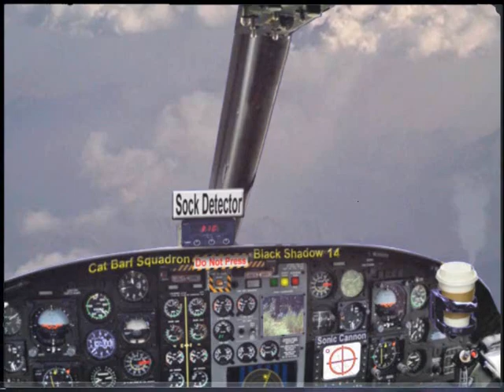Dawn of the Living Socks: Dryer Scene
An excerpt from the 1982 movie Dawn of the Living Socks.

Dawn of the Living Socks was filmed in Victoria, BC from 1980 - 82. Some members of a Star Trek group named The United Federation of Canadian Star Trekkers decided to make the movie, with some financial support from the club, and they talked several of their friends into appearing in the movie and helping out. The movie premiered with two showings at Imagine Con, an SF convention at the University of Victoria in Feb 1982. Public showing also included 2 VCons (vcon.ca) in the 1980s.

Technical Details: Socks was initially filmed in Super-8mm film with no sound. Some editing was done with the film, then it was converted to 3/4th inch video in early 1982, and the voices were dubbed on, and sound effects, and music were added.

The digital re-release with added footage, dialogue, and visual and sound effects was released in 2019 (link above).

Synopsis: Dr. Evil Mad Scientist is working on a device allowing him to see into a parallel universe, where he sees a body of asteroids, and a pair of living socks. His assistant Igor accidentally changes the settings on the device, causing a space-time continuum transfusion, bringing the socks to our universe. The socks emit a gas that brings Earth socks to life. The leader of a secret organization known as The Cat Barf Squadron, is one of the first people to be attacked by socks. When they realize that the armed forces and police department don’t believe that the socks are real, the Cat Barf Squadron uses military trucks, sonic pistols, sock detectors, artillery, electronic decoy socks, and the Black Shadow fleet of helicopters to fight the socks.

Cast:
·Karl Johanson: Strong Handsome Hero.
·Professor Paul Delany: Dr. Evil Mad Scientist, Sock Trooper.
·Dan Cawsey: Igor, Sock Trooper.
·E. B Klassen: Narrator, Sock Trooper.
·Rick Holt (now Rick Eisenman): Mailman, Sock Trooper, Underground base Person #1.
·Paula Johanson: Sock Trooper, Narrator’s Groupie, Damsel (Deleted scene).
·Ian Fleury: Base Security.
·John Sunde: Troop Commander.
·Brian Stennes: Sock Trooper, Diver.
·Joe Johanson: Electronics Technician.
·Dan Heaman: Sock Trooper.
·Greg Stratton: Underground Maintenance.
·Kevin McDougal: Civilian in the Woods, Underground Trooper.
·Thor Sunde:  Sock Trooper.
·Lynne Fonesca: Sock Trooper.
·Joanne Van Heteran: Sock Trooper.
·Additional Sock Troopers: Doug Currie, Veronica Dalson, Dale Harris, Ralph Leski, Kathy Puddey, Ann Sunde, Glen Turlock, James White: et al.

Voice Actors:
·Karl Johanson: Dr. Evil Mad Scientist, various sock troopers, helicopter radio operators, et al.
·E. B. Klassen: Various sock troopers, civilian in the woods, helicopter radio operators, et al.
·Paula Johanson: Various sock troopers, helicopter radio operators, et al. Crew: Sock Animating.
·John Sunde: Black Shadow 22, et al.
·Kevin Fraiser: Underground Base Person, Electronics Tech.
·Dr. Robert Runté: Base Security Person.

Crew:
·Rick Holt (now Rick Eisenman): Directing, Main Camera Man, Film Editing, Sock Animating, Potato Animating, Guy Who Owned the Camera.
·Dan Cawsey: Filming, Editing, Sock Animating, Sound Effects, Sign Art, Movie Poster Art (movie posters shown in the end credits), Prop Creation, Narrator Mask Creation.
·Karl Johanson: Directing, Digital Video Editing, 3/4" Video Editing, Filming, Film Editing, Sock Animating, Sock Puppetry, Sound Effects, Prop Creation.
·E. B Klassen: Sock Animating, Sound Effects, Directing.
·Paula Johanson: Sock Animating, Sound Effects.
·Ian Fleury: Sock Animating, Title Animating.
·John Sunde: Sock Animating, Special Effects.
·Brian Stennes: Sock Puppetry, Prop Production.
·Thor Sunde: Sock Animating.
·Kevin Fraiser: Film to Video Conversion, 3/4th inch Video Editing, Sound Editing.

·Organ: John Sunde.
·Electronic Guitar: Gordon Hubner.
·Synthesizer and echoed vocals: John Wright & Karl Johanson.
·New Credits music: Karl Johanson.

Digital Re-Release:
In 2018 Karl Johanson converted a Beta copy of Socks to digital format.

Comments:
“A legendary fan film. Heard about it for decades. Now I've seen it. My life is complete. Much of the sock animation is quite good. And the ending is precisely the logical solution for a plague of killer socks. Needs a big-budget remake methinks.” --R. Greame Cameron (Editor Polar Borealis)

“Very interesting. I have to admit the socks themselves are very watchable. I like what you did with the stop motion. You definitely brought them to life. My favorite moment is when a second sock goes into the corridor to collect the mailman’s hat, after the first one had dragged the mailman away. Sure to be a cult classic!” –Craig Bowlsby (Cmdr Craig Scott in Commander’s Log.)